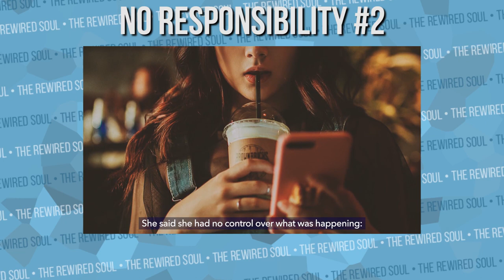Jaclyn Hill Doesnt Know How to Take Responsibility for Her Lipsticks | The Rewired Soul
Jaclyn Hill has had a lot of backlash from her lipstics lately. Biochemists and pretty pastel please have spoken out about this Jacklyn Hill drama and how the lipsticks have had hair and metal. Even Marlena Stell has discussed this recently. Let's see what we can learn from this.